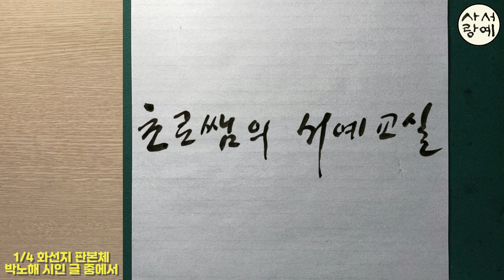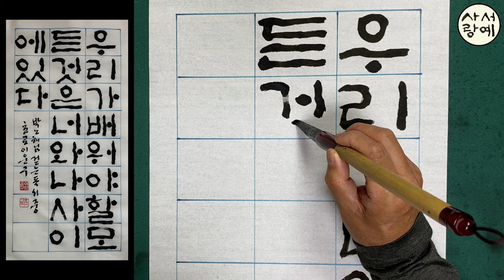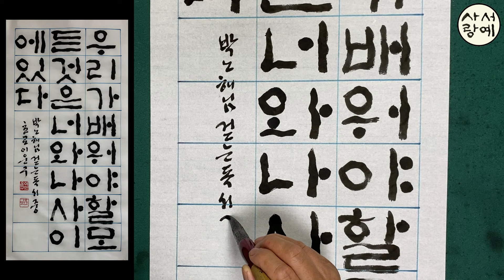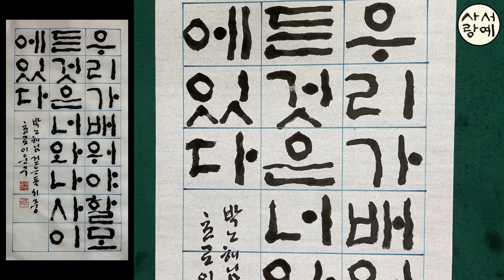[이야기가 있는 서예강좌 292] 박노해 시인님 걷는 독서 좋은 글귀 판본체 쓰는 영상 Korean calligraphy 한글서예 예쁜글 붓글씨 서예체본 서예사랑 초로쌤의 서예교실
1/4 화선지에 좋은 내용을 담은 문구를 고체로 써보는 시간입니다
우리가 배워야 할 모든 것은 너와 나 사이에 있다

* 판본체 강좌 재생목록 꾸준하게 보시면서 나만의 멋진 글씨 만들어 가세요

화이팅!!

草露 李雲求